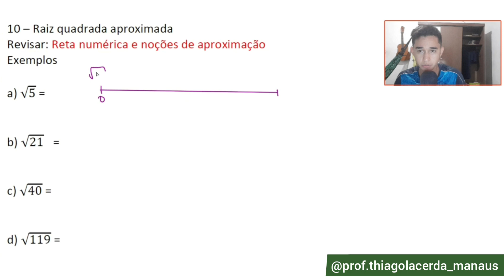Raiz quadrada aproximada - Revisão 11